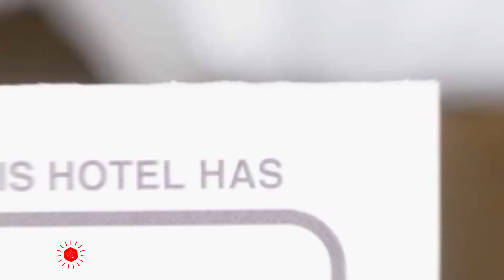Rainbow Hwangto Pension hotel review | Hotels in Pyeongchang | Korean Hotels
Rainbow Hwangto Pension hotel video review. Hotels in Pyeongchang, asian 3 stars hotels.